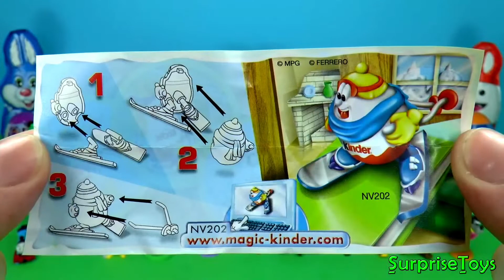5 Surprise Eggs Kinder Surprise 🎀🎁Spongebob Mickey Mouse Disney Pixar Cars Eggs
Hi everyone! Today we are going to show you a couple Furuta surprise eggs for you that we will unbox! Let's find out who are the best surprise eggs from the
se: Disney Pixar Cars then Monsters University and we have Toys Story as well. But these are not the only ones in the video, here are some more: First of all there is Pokemon and Super Mario then The Legend of Zelda but also Toyota Car Collection egg and Winnie the Pooh choco egg